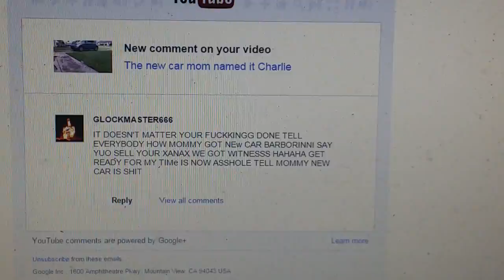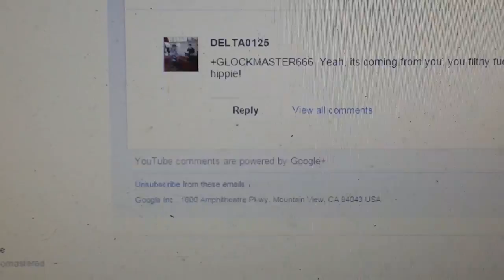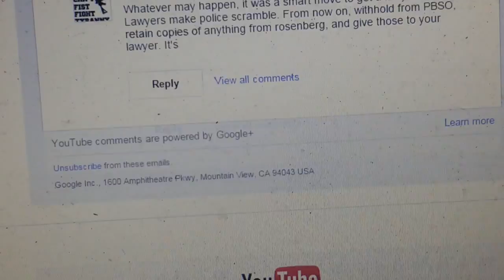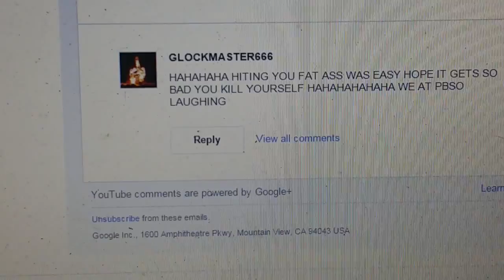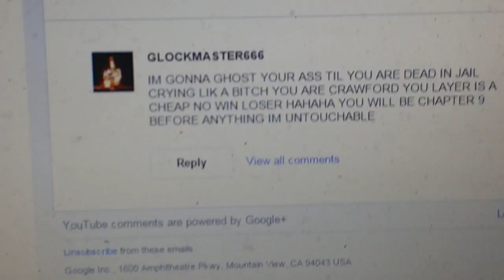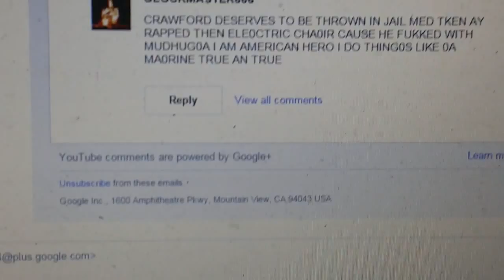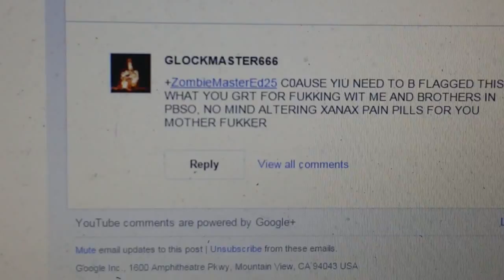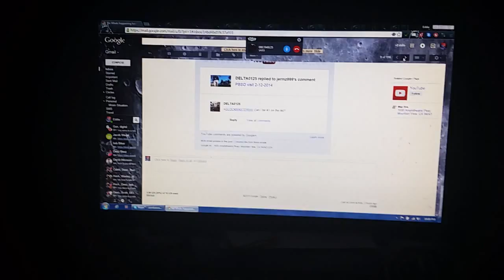Stalker update and delta on skype